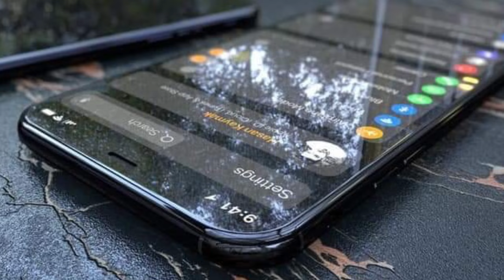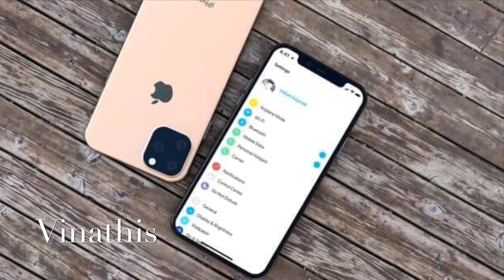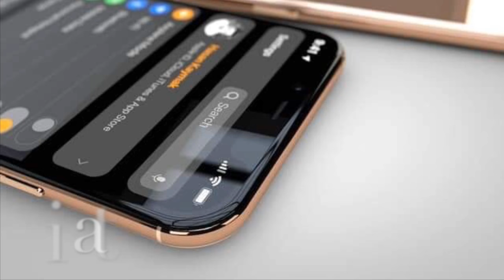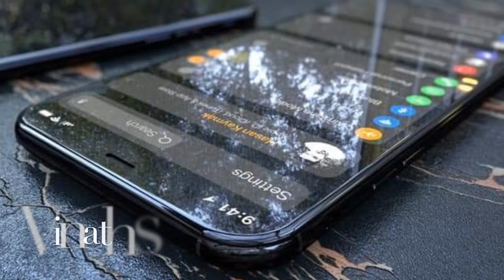iPhone 11 - Lộ diện mướt ơi là mướt.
iPhone 11 - Lộ diện mướt ơi là mướt, nóng ơi là hot...
iPhone XI lần đầu lộ ảnh thực tế với bản màu Gold, cùng hệ thống 3 camera sau “xấu xí”…?
những thông tin rò rỉ xoay quanh thế hệ iPhone 2019 liên tục xuất hiện qua nhiều nguồn khác nhau. Mới đây nhất, leaker nổi tiếng Ben Geskin đã bất ngờ đăng tải hình ảnh thực tế được cho là của chiếc iPhone XI màu vàng gold, qua đó hé lộ nhiều chi tiết thú vị về thiết kế của điện thoại này.
iPhone 11 sẽ có pin 4.000 mAh, màn hình 120Hz, sạc không dây nhanh hơn